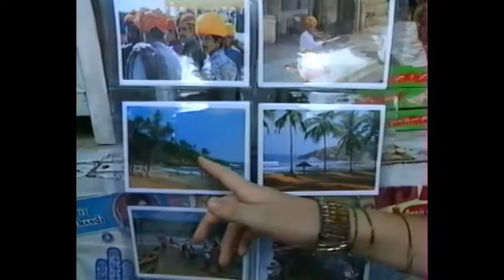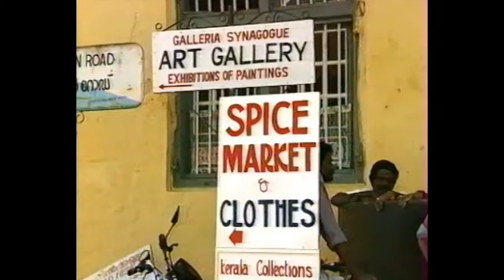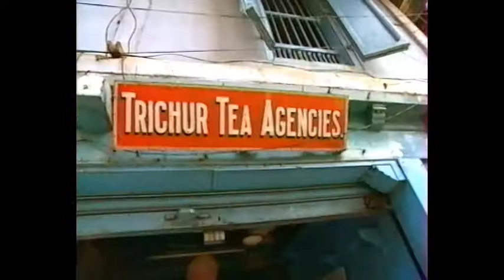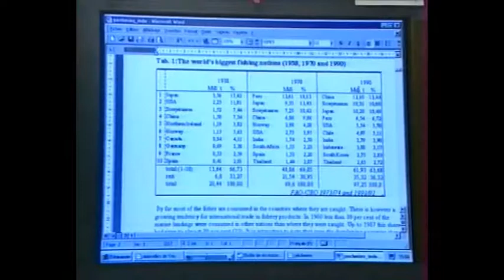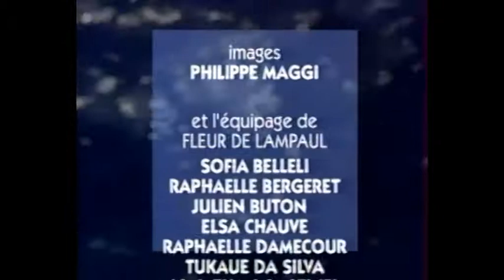LES ENFANTS DE L'AN 2000 Ep20 Cochin Inde